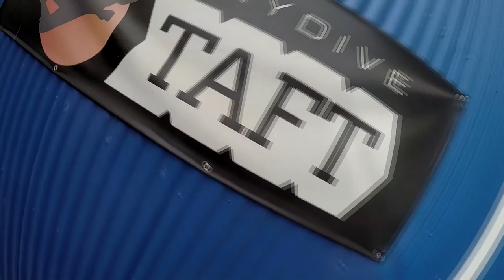Bianca Bomiero Skydive Taft.